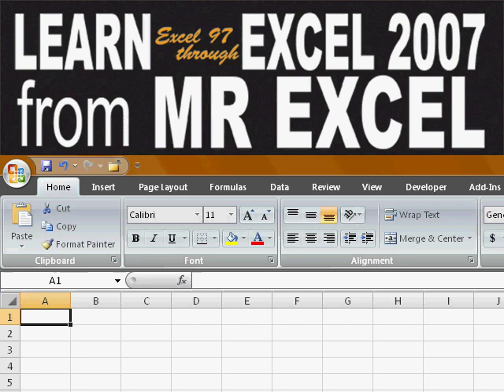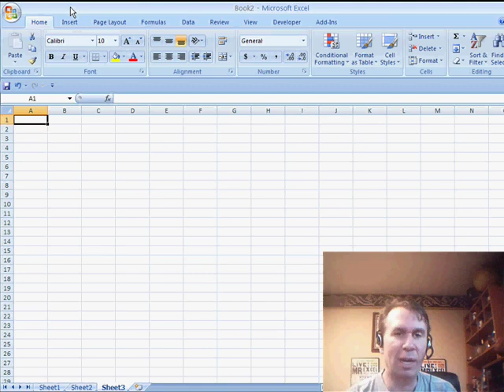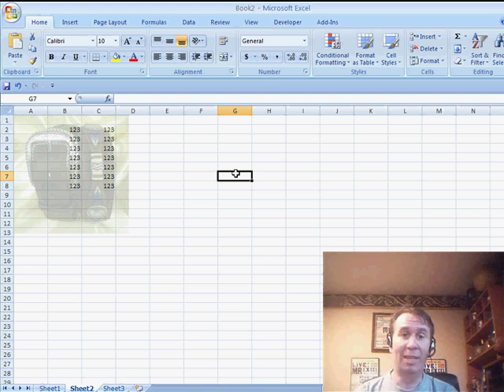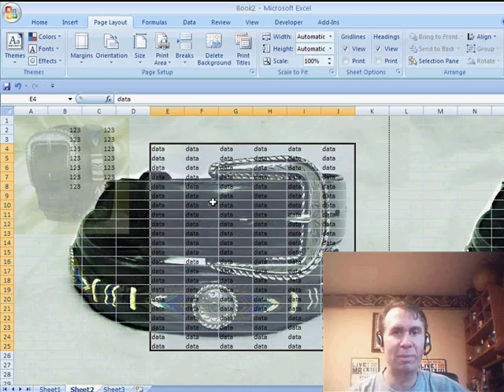Excel - Learn How to Add a Printable Background to Your Excel Spreadsheet - Episode 1023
Microsoft Excel Tutorial:  Learn How to Add a Printable Background to Your Excel Spreadsheet.

Welcome to another episode of Where is it Wednesday? In this video, we will be discussing a common issue that many Excel users face when trying to add a background to their spreadsheet. Have you ever tried to use the page layout and background utility to apply a background, only to have it automatically tiled and not appear the way you want it to? Well, you're not alone. In fact, Nada reached out to me with this exact problem and I'm here to help.

In this tutorial, I will show you a simple trick to add a printable background to your Excel spreadsheet without it getting tiled. This trick may seem familiar to those who have used Excel 2003, but it's a bit different in newer versions. Instead of inserting a picture, we will be using a shape to achieve the desired result. By inserting a shape and changing the fill to a picture or texture fill, we can then insert the same picture we wanted to use as a background. This allows us to access the transparency setting and adjust it to our liking. We can also get rid of the line style to avoid having a border around the picture.

Once we have our new picture set as the background, we can now enter any numbers or data we want without it getting tiled. And the best part? It will also print without any issues. Unlike the page layout background, which is only for display and not for printing. So, if you want to add a nice background to your Excel spreadsheet that will also print, this trick is for you.

Add a background picture to a worksheet that is printable and semi-transparent. Episode 1023 will show you how.

Table of Contents:
(00:00) Introduction to "Where is it Wednesday?"
(00:17) Difficulty finding location in Excel 2003
(00:27) Question from Nada about background utility
(00:38) Difficulty with transparency and tiling
(01:00) Inserting a picture and searching for transparency option
(01:35) Using a shape instead of a picture for transparency
(02:16) Final trick for getting a non-tiled background
(02:26) Advantages of using this trick
(02:57) Clicking Like really helps the algorithm

This video answers these common search terms:
Adding a picture watermark in Excel
Adjusting transparency settings in Excel
Difference between display and printing of background in Excel
Excel 2003 background utility
Formatting a shape to be a picture fill
How to apply a background in Excel 2003
Inserting a shape in Excel
Making a picture transparent in Excel
Printing a picture watermark in Excel
Removing borders from a picture in Excel
Using page layout background in Excel
Where is it Wednesday